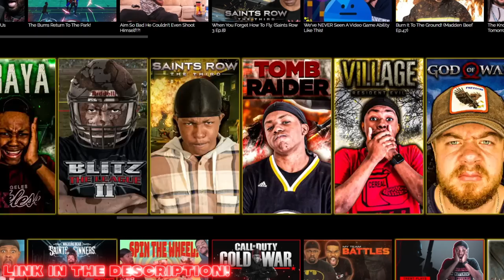Defense Wins Championships! EPIC Game Between Rivals!